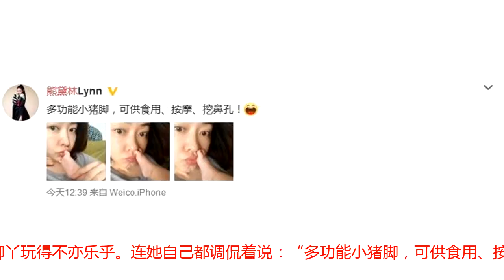38岁熊黛林连晒三张女儿照片，她皮肤竟然比三个月宝宝还好！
熊黛林日前在微博连晒三张双胞胎女儿的照片，玩女儿脚丫玩得不亦乐乎。连她自己都调侃着说：“多功能小猪脚，可供食用、按摩、挖鼻孔！”照片里，熊黛林举着女儿的小脚丫放在嘴唇边上，亲亲的模样；还直接放在鼻孔前面，意思是女儿的小脚可以帮自己挖鼻孔，哈哈哈哈，太可爱了。不过，最让人惊讶的是，熊黛林皮肤状态只好，跟女儿肥嘟嘟的脚丫相比都不差啊！简直白得发光！（不过也有网友问，这到底是姐姐还是妹妹的脚丫呢？）2016年和现在的丈夫郭可颂结婚。老公是香港演员郭可盈的弟弟。今年4月，年近40的熊黛林在香港诞下双胞胎女儿。后来，首次公开女儿照片，晒出了女儿的侧脸照，照片中熊黛林亲吻着女儿的额头。女儿粉嘟嘟的，粉的小脸蛋看起来十分可爱。上个月，专心在家带娃的熊黛林竟然还破天荒的带宝宝出了一次街。戴上帽子及墨镜的熊黛林一身休闲绿色碎花长裙，身材还是那么完美！自从当妈后的熊黛林真是幸福满满呀，祝她的两个小宝贝儿健康成长，一家四口幸福美满哦！